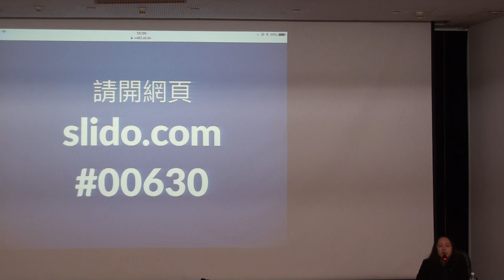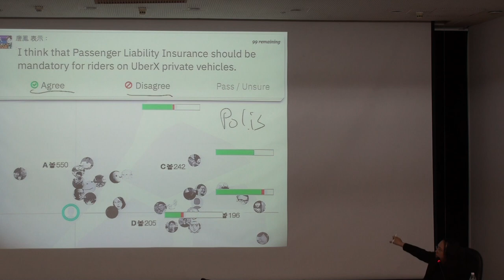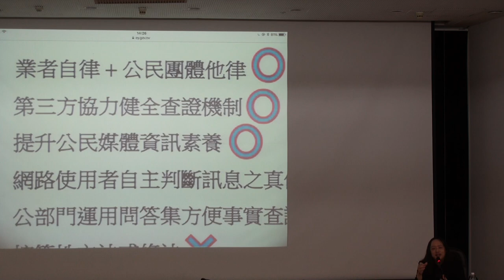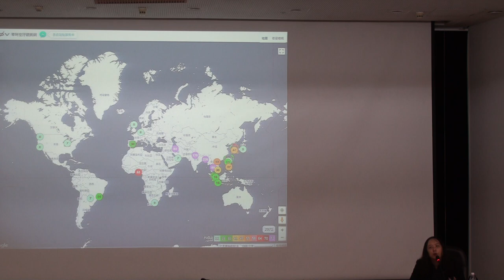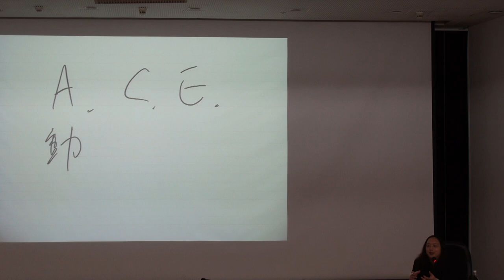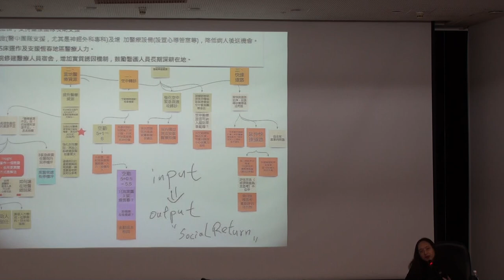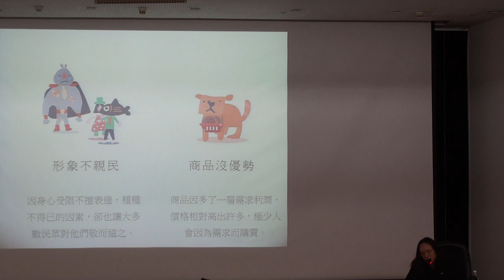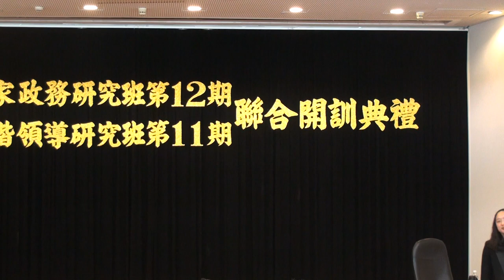2018-06-30 人事行政總處公務人力發展學院演講